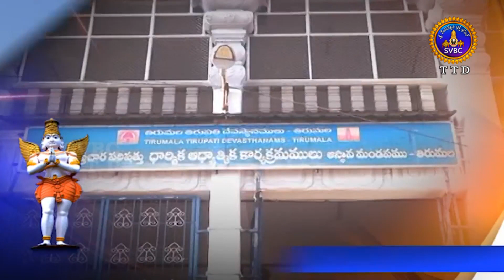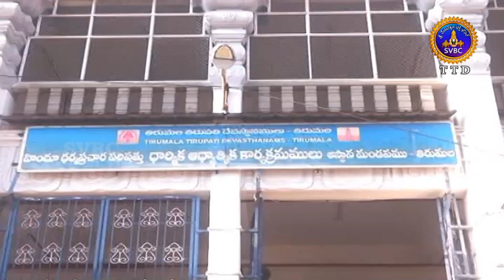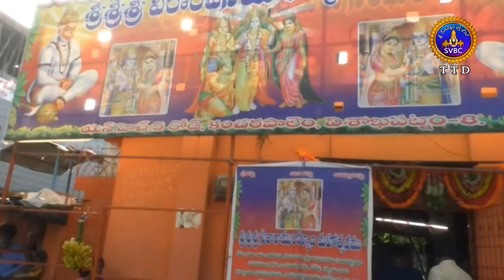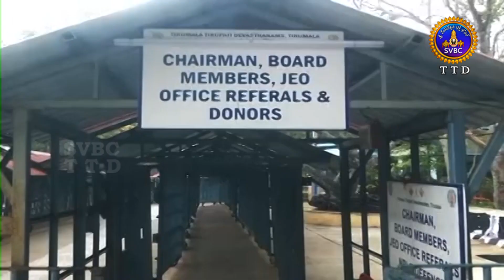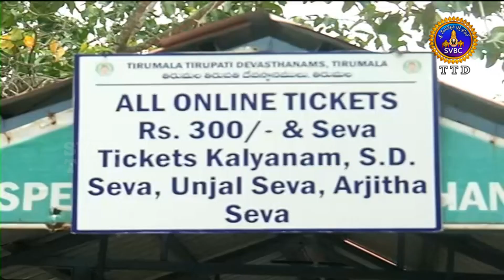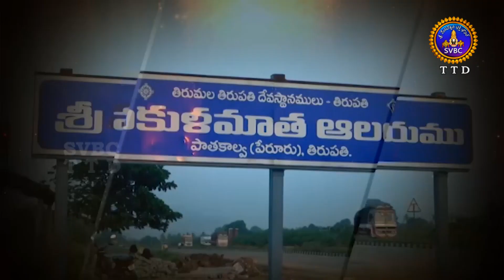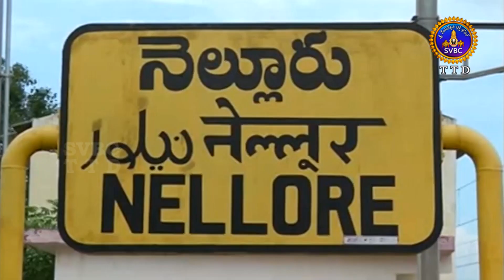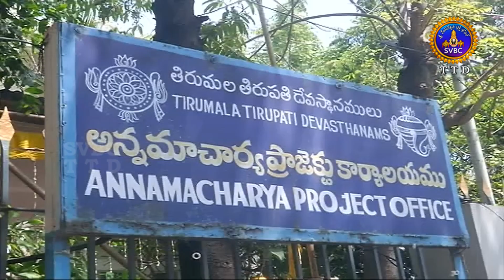ఆధ్యాత్మిక విశేషాలు || Adhyatmika Viseshalu || 10 PM || 09-05-2023 || SVBC TTD